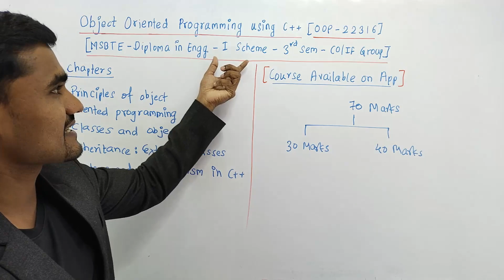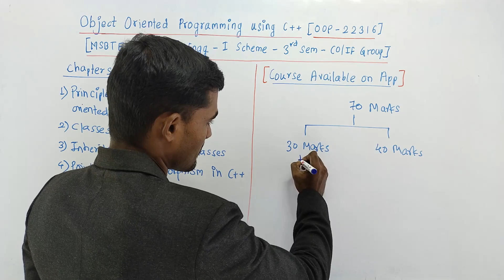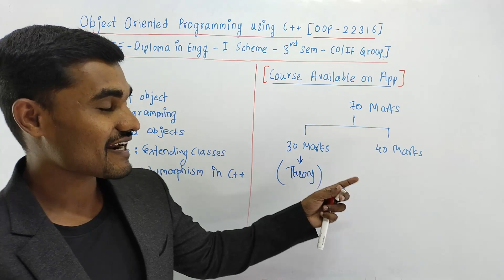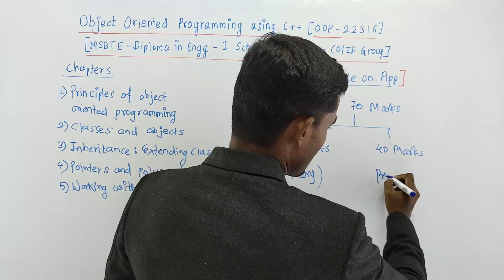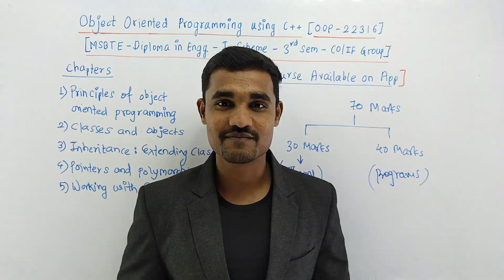Object Oriented Programming using C++ Course | OOP - 22316 | Semester 3 | MSBTE | I Scheme | Diploma